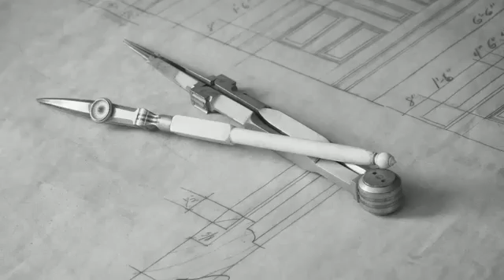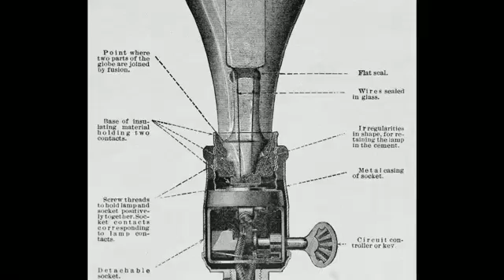Lewis Latimer, Black Inventor of Some Life Changing Inventions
Inventor and Draftsman in the 18000s.  He also improved the light bulb.